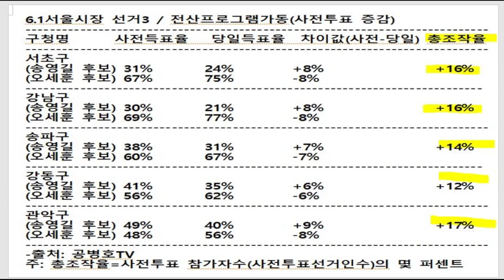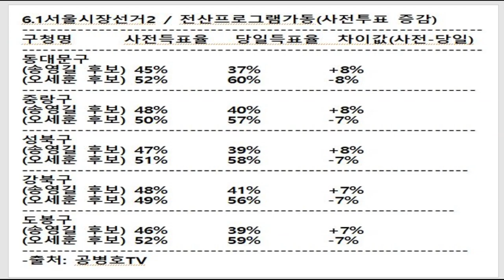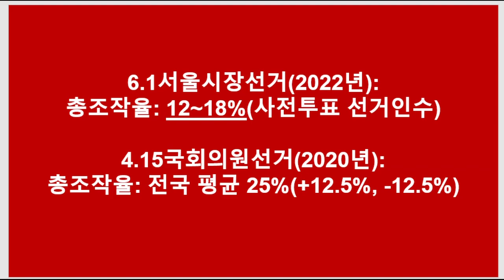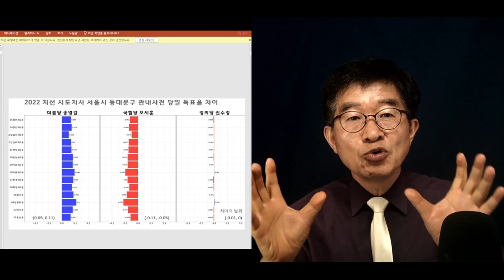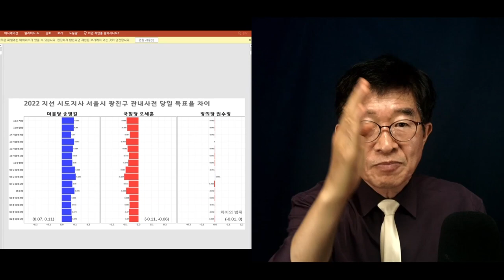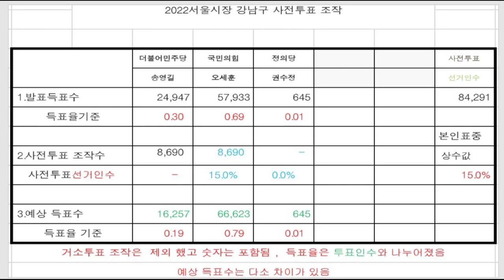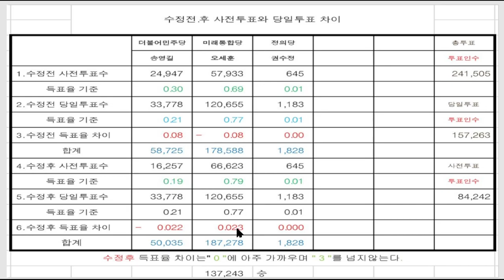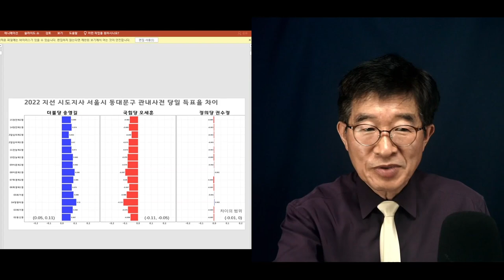"이걸 보고도 난 몰라" / 6.1서울시장 선거, 선거구마다 12~18% 손을 댔다 / 권력 교체 후에도 전산프로그램 사용 / 반드시 핵심 주동자들 찾아내야[공병호TV]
Bitcoin : 3MTW849AkP2ftLeSK2teZHMmzLu7Z83s9U